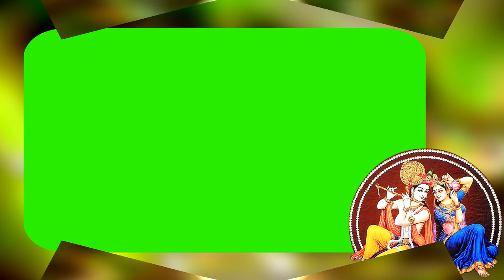Krishna Effects Green Screen wedding Effect || Wedding green & Blue screen Effects